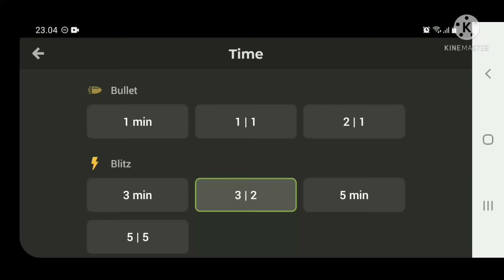CesMal2021, Blitz 3⃣|2⃣: Catur - Belajar dan Bermain, Chess.com